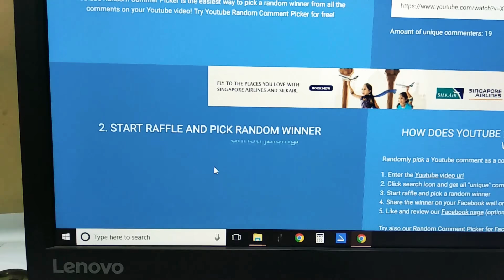1000Subscriber Giveaway Winner |Creativinds 😘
Hi my lovely Creativinds family😘Thankyou all it's because of your support we have crossed 1000subscribers today 😘😘💕💞💗💖💖
To thankyou all I had held a GIVEAWAY one winner was chosen

The giveway was open till 28feb and winner was announced on 1st March😎 but since there was a problem regarding the then selected winner as that girl was participating in behave of someone,who so I used the random comment picker app again to select a genuine winner and there it is😀😍👍

On my nails I'm wearing- Nykaa matte nail polish in the shade Nutcracker Dreams